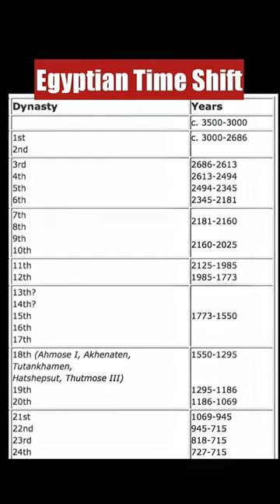SECRET TOMB HAS TRUTH OF EGYPTS HISTORY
This is another way that I can demonstrate that Egyptian history needs revision. the burial of High Priest Amun and his nephew reveals the overlap between the s dynasties. This proves that the 22nd dynasty did not come after the 21st but that the 2 dynasties were contemporary.